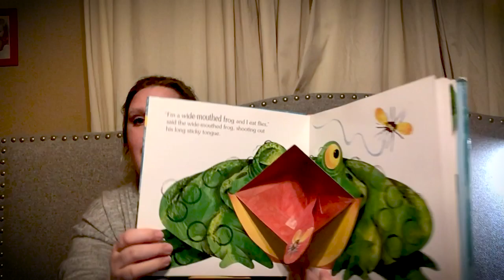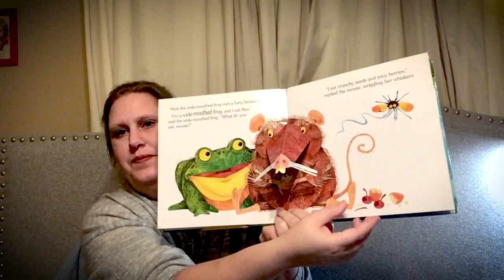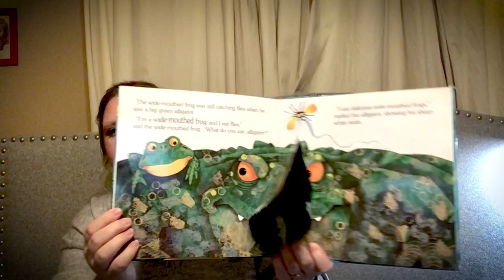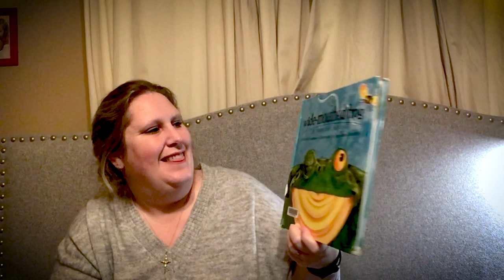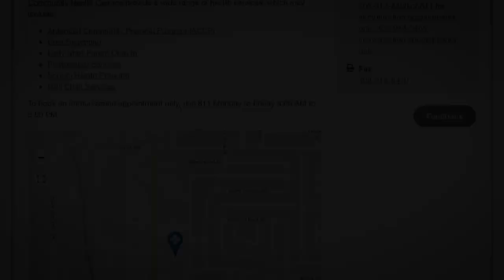Bedtime Storytime Kim Jan 23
Welcome to APL's Bedtime Storytime with Kim. Supported by Vitreous Glass Inc.